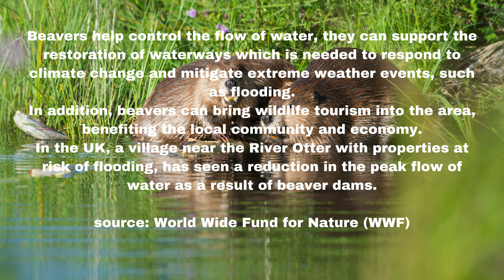BEAVER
Beavers help control the flow of water, they can support the restoration of waterways which is needed to respond to climate change and mitigate extreme weather events, such as flooding.
In addition, beavers can bring wildlife tourism into the area, benefiting the local community and economy.